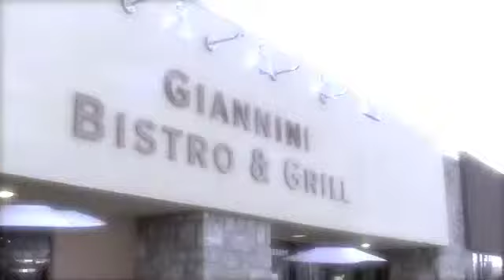St. Patrick's Day on the BLVD at Giannini's Bistro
GIANNINI BISTRO AND GRILL IS GOING IRISH FOR THE DAY
Irish Drink Specials
Black Velvet
Irish Whiskey Shots
With Guinness or Harp SERVED ALL DAY
Or If you Dare
Try our Irish Car Bomb

STARTERS
Black and Tan Union Rings
(Our Fabulous Onion Rings with a twist to the batter)
Or
Com Beef Nachos
Guinness French Onion Soup
(French Onion gone Irish)

Entrees
Authentic Com Beef, Cabbage, ¢arrots, and Potatoes
Or
Steak n Guinness Pot Pie

A Complimentary dessert with each entree